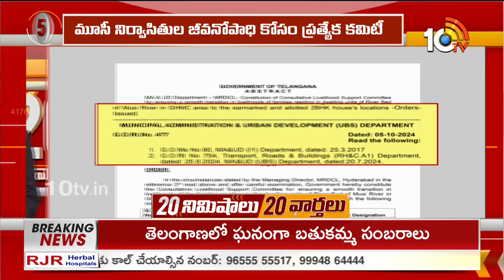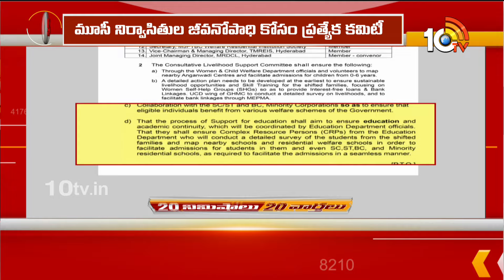Top 20 News | Kalki-2 Updates | Rain Alert For Telugu States | T20 |PM Kisan 18th Installment | 10TV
10TV is one of the Largest Content producing Telugu News Channel in Telugu States. Its one of the leaders in the production and broadcasting of un-biased and comprehensive news.
10TV offers round the clock coverage of latest breaking news and unique mix of news bulletins, current affairs and Entertainment programmes.
10TV Youtube Channel offers Latest News from Telugu States, Politics, Entertainment, Health, Sports Lifestyle, Devotional, National News, International News and lot more.!

హాయ్,
10టీవీ యూట్యూబ్ చానల్‌కి స్వాగతం. 10టీవీలో ప్రసారమయ్యే కథనాలతో పాటు ఆసక్తికరమైన మరెన్నో అంశాలను 10టీవీ యూట్యూబ్ చానల్లో మీకు అందిస్తాం. మా వీడియోలలో మీకు నచ్చిన వాటిని మాకు తెలియజేయండి. అలాంటి మరిన్ని కథనాలను మీకు అందించేందుకు ప్రయత్నిస్తాం. నచ్చిన వీడియోలను మరింత మందికి షేర్ చేయండి. చానల్‌ను సబ్‌స్క్రైబ్ చేయడం మరిచిపోకండి. ధన్యవాదములు.!